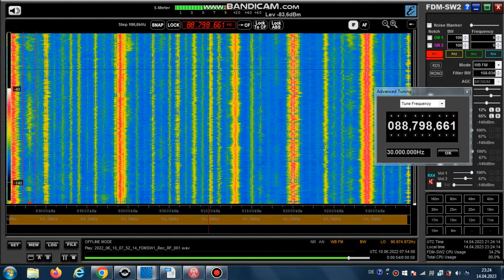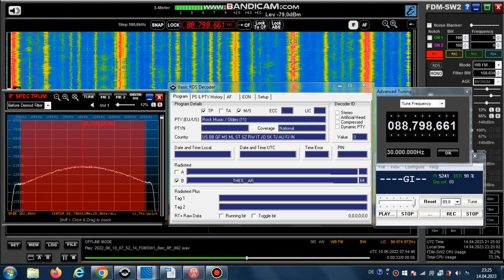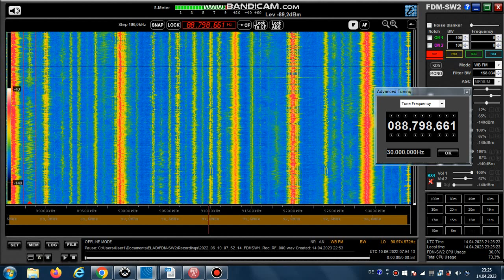FM DX Es - 100622 0753TC - Virgin Radio (I) Nicolosi (ct) 5kW 1176km / Modica 0.5kW 1269km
88.8 – 5241, _VIRGIN_ , id-virgin radio (i-f), AF:#14-93.2;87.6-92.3;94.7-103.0;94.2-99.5;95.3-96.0;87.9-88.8;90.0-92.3; rock-m, stereo, echo effect: 2 transmitters simultaniously recieved

88.8 v s I VIRGIN 5241 Virgin Radio it Nicolosi/Monte Etna-Rifugio Sapienza (ct) 1935m 5kW 1176km 186°
88.8 v s I VIRGIN 5241 Virgin Radio it Modica/Contrada Serrameta (rg)
527m 0.5kW! 1269km 186°